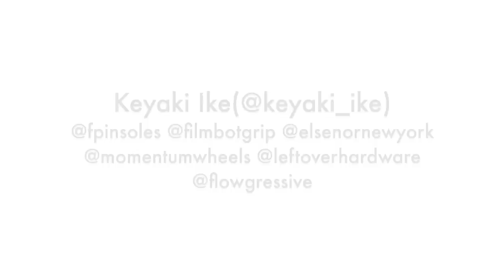いち・に・さん / Keyaki Ike & Yuto Horigome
Keyaki Ike(14歳) & Yuto Horigome（16歳）
2人とStreetを1時間程散歩してきました。
仲良いね。笑

Filmed & Edited by Yoshio Habuto